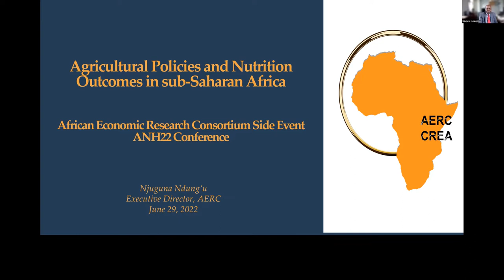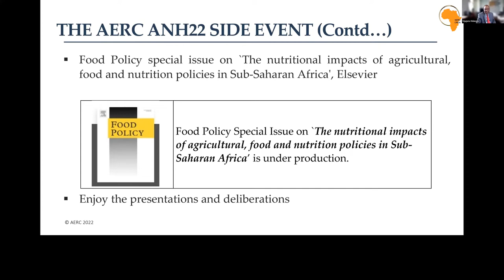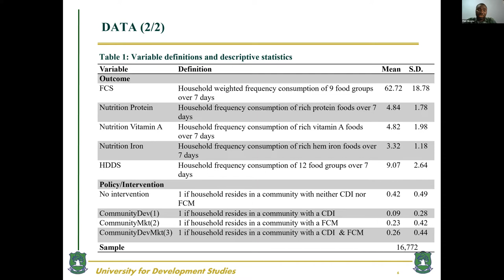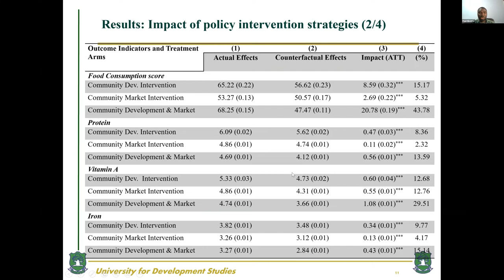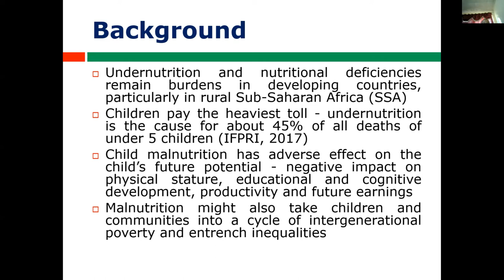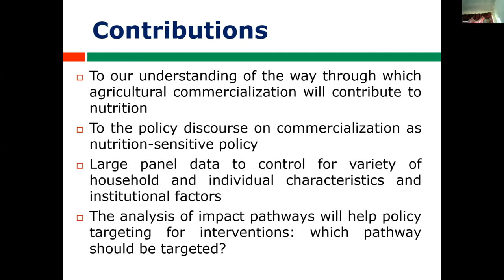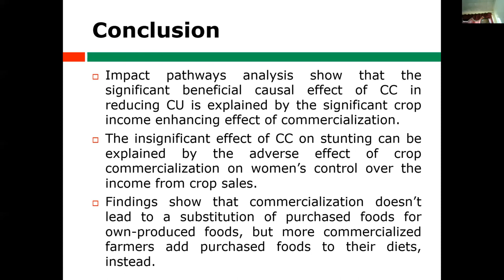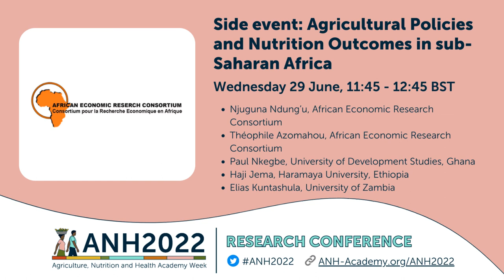ANH2022 Side Event: Agricultural Policies and Nutrition Outcomes in sub-Saharan Africa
Watch the recording of the ANH2022 Side Event on Agricultural policies and nutrition outcomes in Sub-Saharan Africa. More information on ANH2022 can be found on our